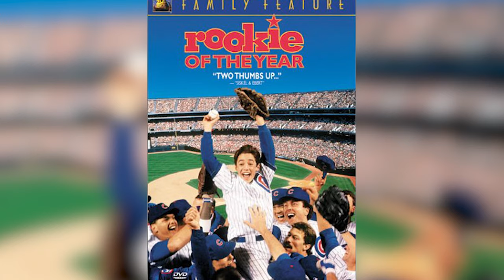Ranking 90s Movies That Were TOO DARK For Kids!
Did you watch any of these movies as a kid? But more importantly, let us know... Who's On Top?

Skylar Stecker RERANKS The Best Pop and R&B Artists Of All Time (Prince, Stevie Wonder & More)